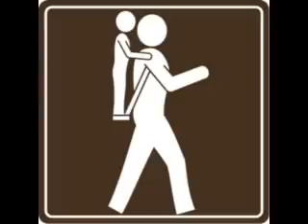Piggyback Rider™ - Taste of Bethesda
Breezing through the crowd with an eagle-eye view, the Piggyback Rider™ makes every adventure mutually enjoyable. The Taste of Bethesda can be a daunting place for young children, but perched on the Piggyback Rider™ there are no complaints. And find out about Discounted Carriers for Special Needs Children & Toddlers